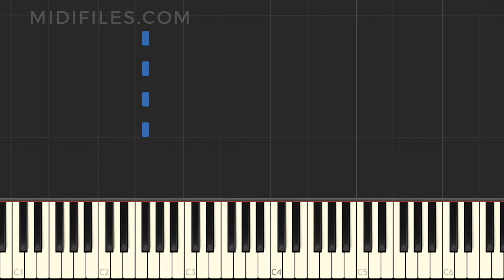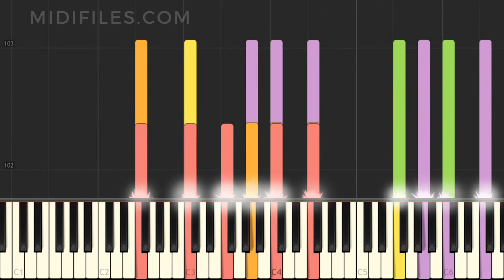Menschen Leben Tanzen Welt / Jim Pandzko ft. Jan Böhmermann (MIDI Karaoke instrumentalversion)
Instrumentalversion des Liedes "Menschen Leben Tanzen Welt", das durch Jim Pandzko ft. Jan Böhmermann bekannt wurde, mit animierten Tasten.